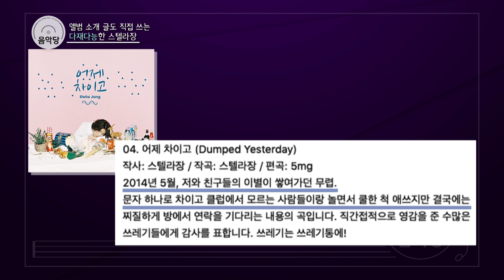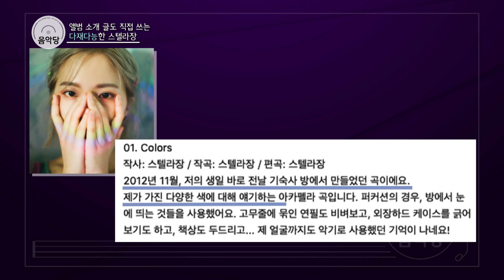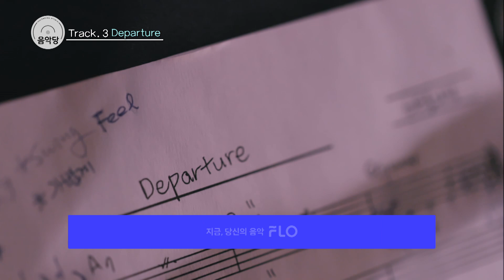[스튜디오 음악당] 12회 스텔라장 x HYNN CLIP #3. 당신이 상상하는 그 곳!어디든 지금 당장 떠나자 'Departure'(+ENG sub)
[스튜디오 음악당] chap.2 열한 번째 게스트 스텔라장 x HYNN

스텔라장 무대를 보고 911118도가 올라갔다면 like 적도의 어느 해변
혹은 911118도가 내려갔다면 like 아이슬란드의 오로라
♬ 스텔라장과 함께 가보즈아↗↗ 'Departure'

다음주 화요일 Mnet 6시 최종회 본방사수!!!